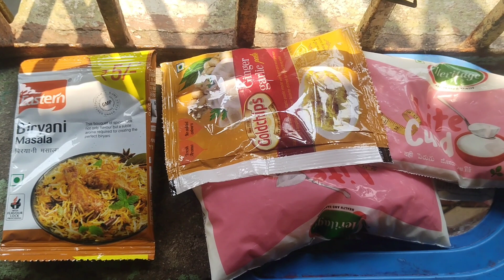ఈ రోజు మల్లి హాస్పిటల్ కి వెళ్ళాం//దీనికీ ఇoక నూకలు ఉన్నాయ్